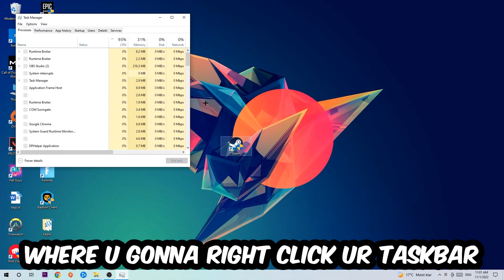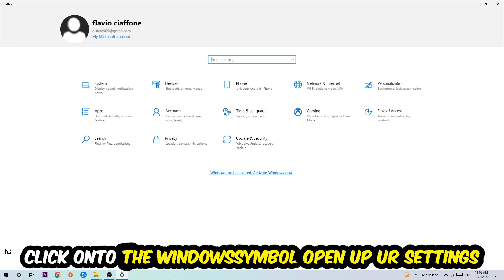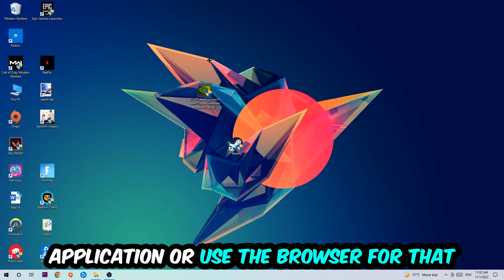Cuphead – How to Fix Crashing, Lagging, Freezing – Complete Tutorial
how to fix Cuphead  crashing,
how to fix Cuphead  crashing on pc,
how to fix Cuphead  crashing on ps4,
Cuphead  crashing,
Cuphead  crashing pc,
Cuphead  crashing mid game,
Cuphead  crashing fix,
Cuphead  crashing 2022,
Cuphead  keeps crashing,
Cuphead  crash fix,
how to fix Cuphead  freezing,
how to fix Cuphead  freezing pc,
Cuphead  freeze,
Cuphead  freezing pc,
Cuphead  freezing fix,
Cuphead  freezing,
Cuphead  lagging,
Cuphead  lag,
Cuphead  lag fix,
how to fix Cuphead  lagging,
how to fix Cuphead  lagging pc,